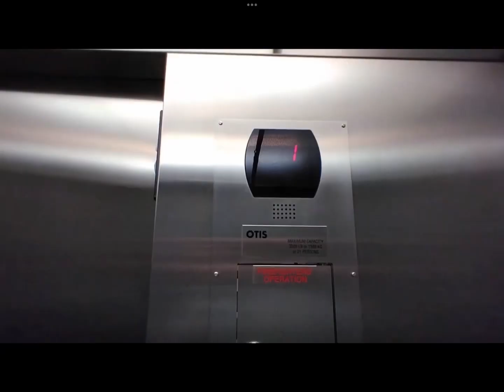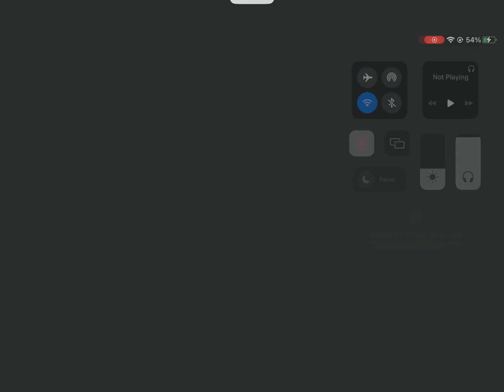Roblox - Schindler 300A and 330A Hydraulic Elevators at an Upcoming Restaurant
Today, I film the elevators at an upcoming restaurant game. These are Schindler 300A and 330A elevators. This is also the first video to use my new intro. These elevators run nicely and have an epic motor.